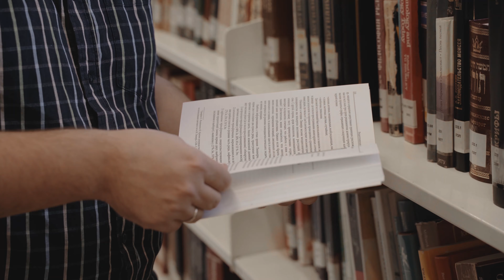Журналист и преподаватель РАНХиГС Лев Ганкин – о книге Сесила Дей-Льюиса «Происшествие в Оттербери»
В рамках проекта «Читательский дневник», пользуясь респектабельным жанром «Забытые шедевры из детства», журналист, радиоведущий Лев Ганкин делится впечатлениями о книге гораздо менее растиражированной, чем классическая повесть о Карлсоне или киплинговский сюжет о Маугли. Но она несомненно заслуживает того, чтобы быть широко известной.
«Происшествие в Оттербери» принадлежит перу Сесила Дей-Льюиса, сына знаменитого киноактера Дэниэла Дей-Льюиса.
В основе этого романа лежит детективная история о том, как дети, живущие в небольшом послевоенном британском городке, в конечном счете накрывают целый преступный синдикат. Но это лишь один содержательный пласт. Другой погружает читателя в противостояние двух компаний подростков, играющих в войнушку на улочках вымышленного городка Оттербери.
Важной вехой в его довольно сонном существовании становится момент, когда бедный и несчастный сирота Ник, чьи родители погибли при немецкой бомбежке, случайно разбивает мячом окно в школе. Замкнутая жизнь, в которой происходит это вполне проходное событие, в связи с эффектом бабочки обретает неожиданные смыслы. Ребята пытаются собрать деньги на то, чтобы компенсировать школе разбитое стекло. При этом каждый проявляет свой собственный, не похожий на других характер. «Перечитывая книгу с 12 лет, я всякий раз идентифицировал себя с разными персонажами», – отдает дань рецензент глубине и сочности выведенных автором героев.
Книга написана от лица одного из этих мальчишек, бесстрастного Джорджа. Летописца-зануды, который, казалось бы, зряшные события описывает так, будто это как минимум судьбоносные политические потрясения, переживаемые мироустройством.